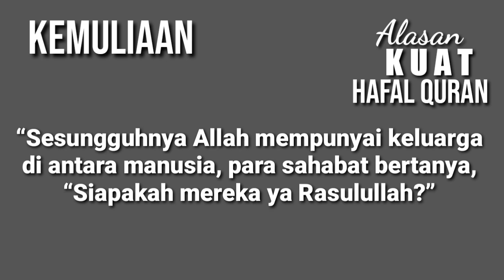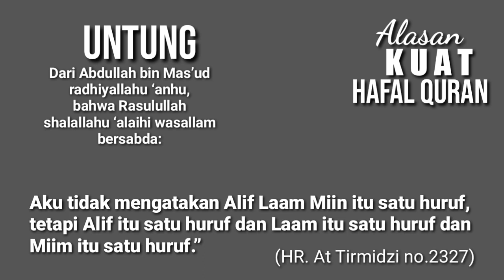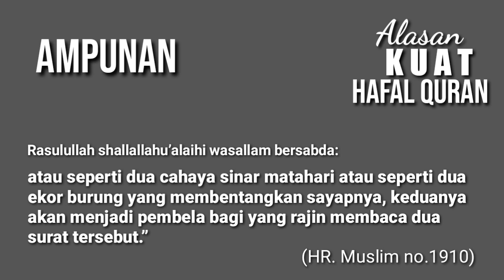Alasan KUAT mengapa HARUS Hafal QURAN